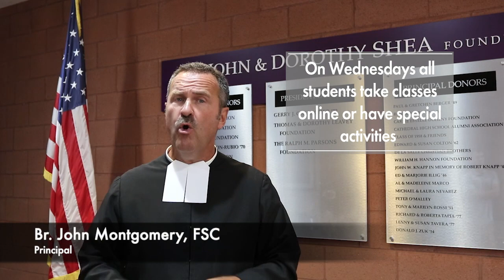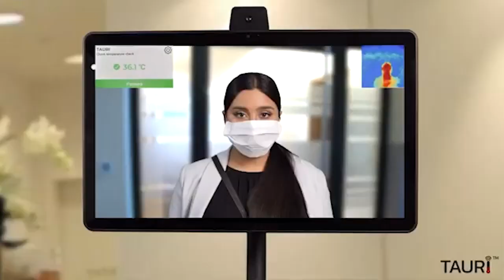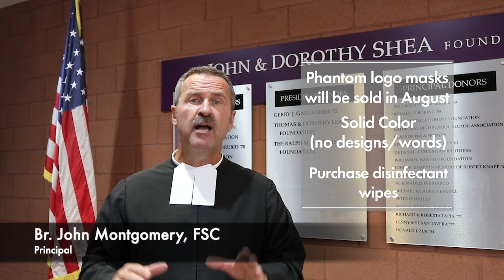Campus Reopening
Cathedral High School's return to campus August 2020.